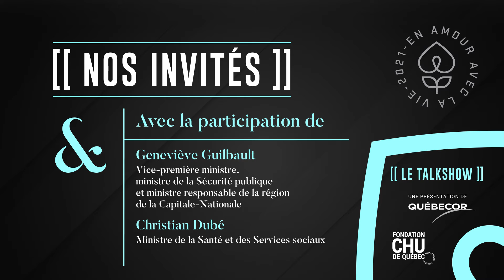En amour avec la vie - le talk-show!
Le 17 mars prochain, la Fondation du CHU de Québec tiendra son événement EN AMOUR AVEC LA VIE présenté par Québecor. Cette formule innovante et adaptée, créée pour remplacer l’édition 2021 du Bal des Grands romantiques, réunira sur notre plateforme virtuelle la communauté d’affaires ainsi que les milieux socioéconomiques et politiques de Québec et d’ailleurs.

Joignez-vous à nous sur le plateau de notre tout nouveau talk-show! Pour en savoir plus et vous inscrire